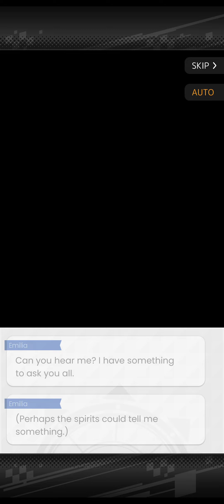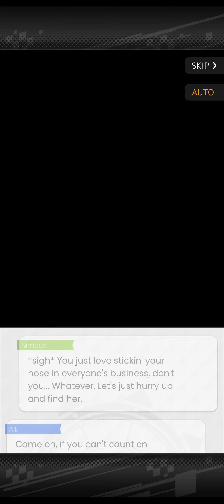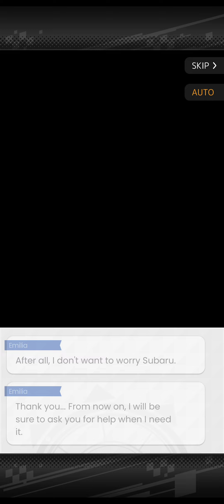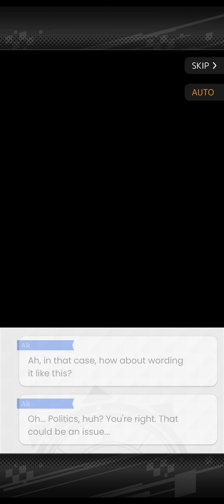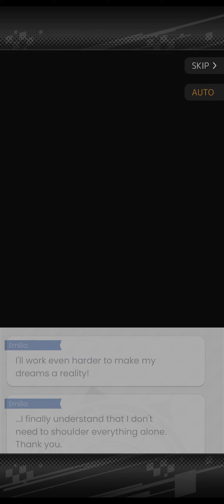Episode of Emilia Kindhearted Half Elf